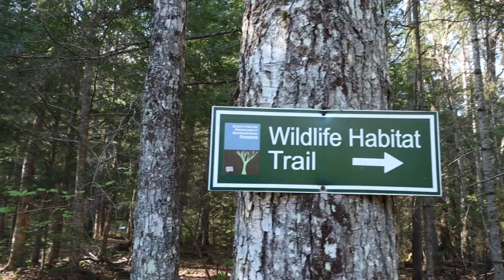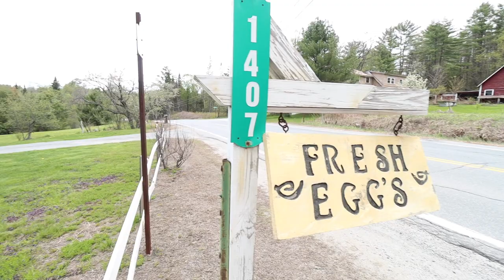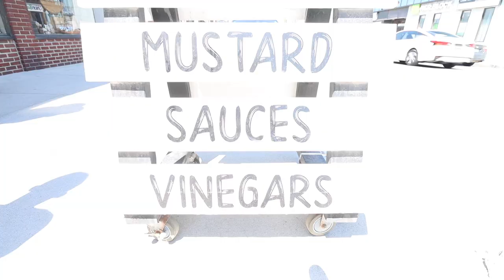A Weekend in the Mountains! | New Hampshire Vlog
Last weekend I took up north to visit my brother, sister in law and their twins in the beautiful state of New Hampshire!

Follow my brother's Youtube channel! - "Dax and Yam"